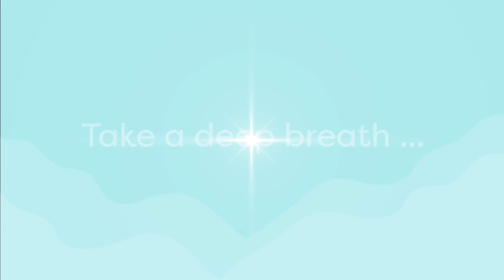Bee Zone App - Silence is Calling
An app for everyone who needs a break from all that doing and  to enjoy just being for a little while. Explore our amazing tools that can help you relax, re-energize and be ready for life's next adventure in a matter of minutes.